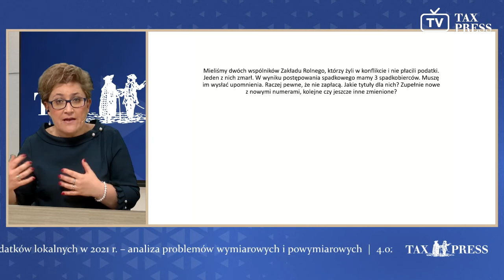TAXPRESS TV. Jaki tytuł wykonawczy dla spadkobierców?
Hanna Kmieciak wyjaśnia kwestię tytułów wykonawczych wystawianych spadkobiercom dłużnika podatkowego.